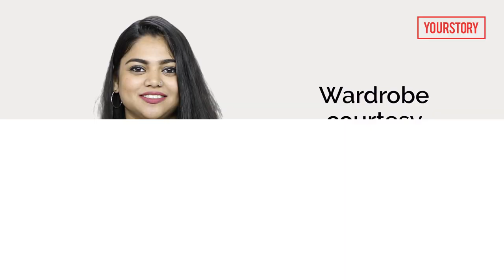Weekly Wrap - Top Stories of the Week - 2nd Week of Septemeber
This week, we focus on the journey of Praneet Khare, the Co-founder of Avid Secure, go behind the scenes at Yulu, and see how Chetan Maini is helping brew the electric mobility revolution.

Hosts: Sutrishna Ghosh & Debolina Biswas
Team: Aishik Purkait & Shlok Bhatt
Wardobe Courtesy: Ombre Lane